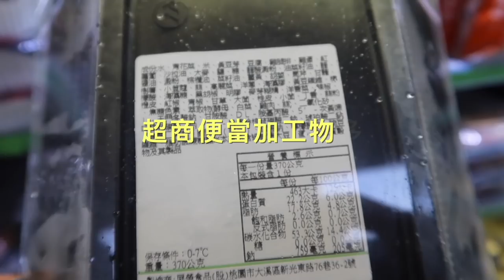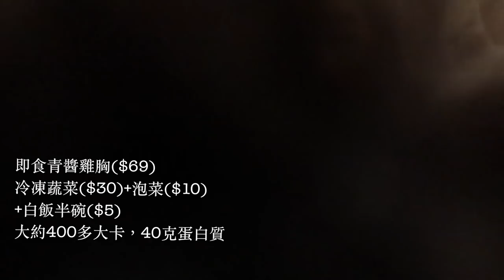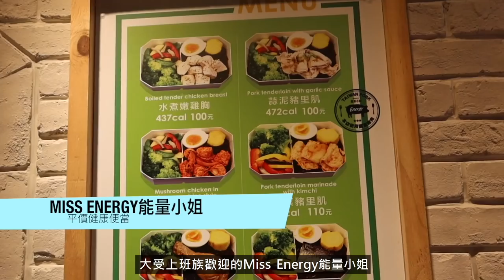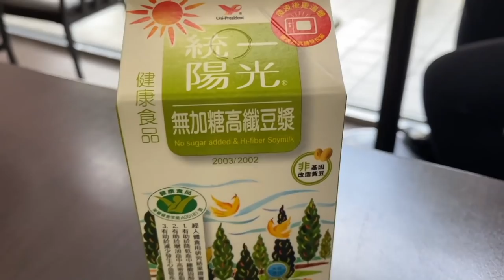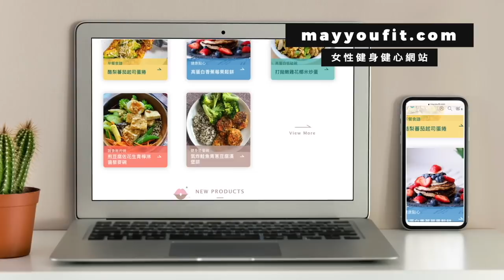外食族一週減醣挑戰！小資預算300台幣/日 😱 能達標健身者營養需求嗎？ May一週吃什麼Vlog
以下為影片中提及的美食資訊：
給力盒子-低脂健康餐盒
健康美學低GI廚房
miss energy 能量小姐
雙城街夜市 鴻水餃牛肉麵 (韭菜水餃)
杏福冰館 (健康豆花店)
雪球咖啡 (厚蛋吐司)
上引水產海鮮邊當
金鶴家美食 (平價日式丼飯)

mayfitbowl 50篇免費健康食譜(附營養素)

你/妳可以用以下方式支持May Fit ⏬
自創品牌May You Fit周邊產品
下載女力健身App一起成為更好的妳(十四天免費試用)